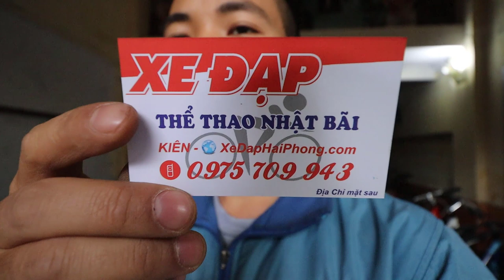XE ĐỊA HÌNH CORRATEC ĐỎ NẮP MỚI ĐỒ CHÍNH HÃNG 7TR KIÊN XE ĐẠP zalo 0975709943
VIDEO ĐÁNH GIÁ CHI TIẾT XE ĐỊA HÌNH CORRATEC ĐỎ NẮP MỚI ĐỒ CHÍNH HÃNG 7TR KIÊN XE ĐẠP zalo 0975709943